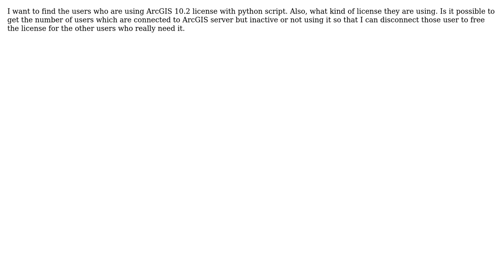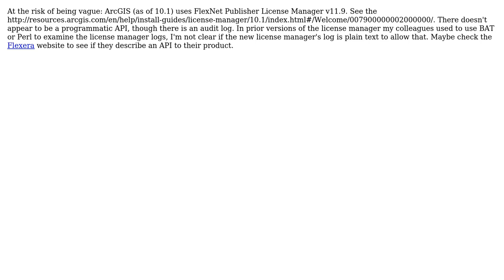GIS: How to check active users of ArcGIS 10.2 Floating License with python 2.7? (2 Solutions!!)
GIS: How to check active users of ArcGIS 10.2 Floating License with python 2.7?

With thanks & praise to God, and with thanks to the many people who have made this project possible! | Content (except music & images) licensed under CC BY-SA | Music | Images & others | With thanks to user user50166 user Surya user MC5 and the Stack Exchange Network Trademarks are property of their respective owners. You are responsible for your own actions.